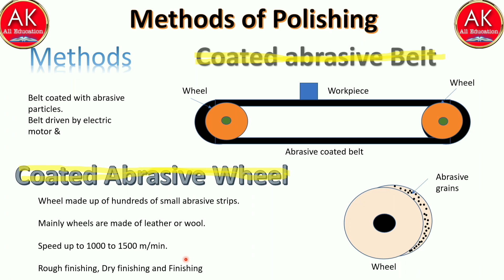Methods of Polishing II workshop Technology II